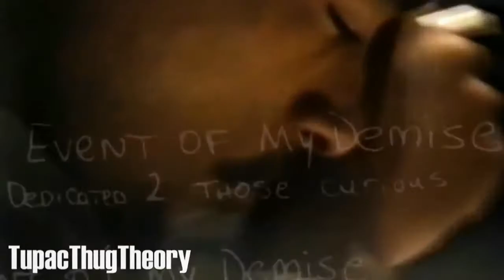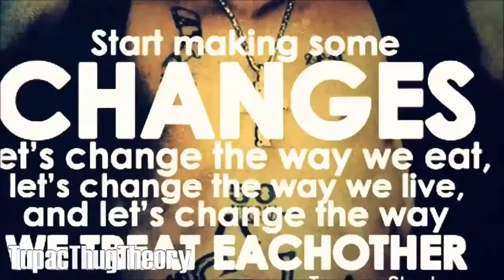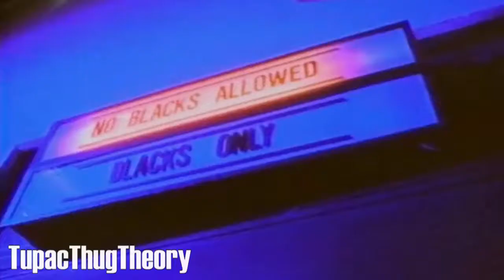2Pac - Drug Dealers (Official Video)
THE AUDIO IT CONTAINS!!
THIS VIDEO IS FOR PROMO PURPOSES ONLY!

If you enjoyed this video please comment,